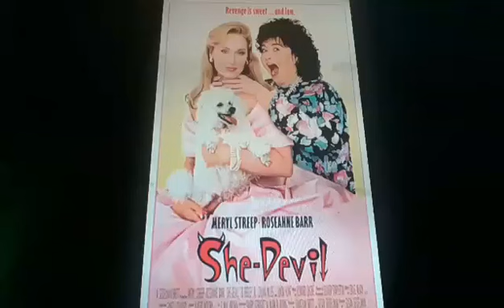Horacio the handsnake - She-Devil (1989 film)